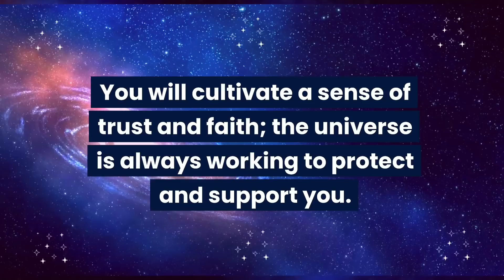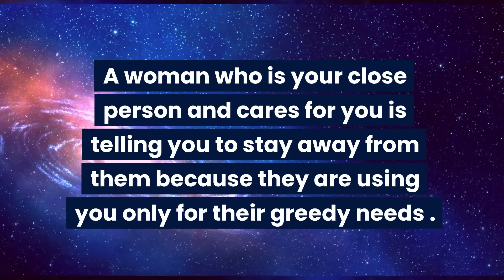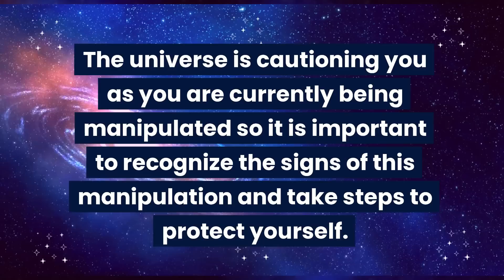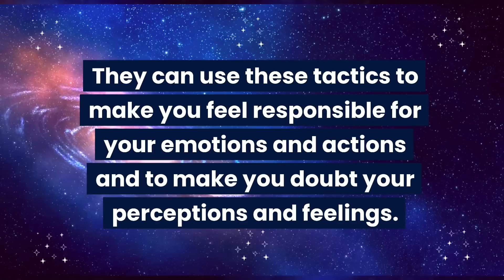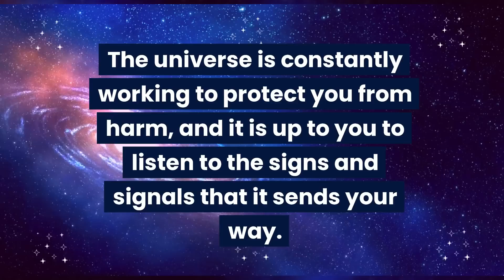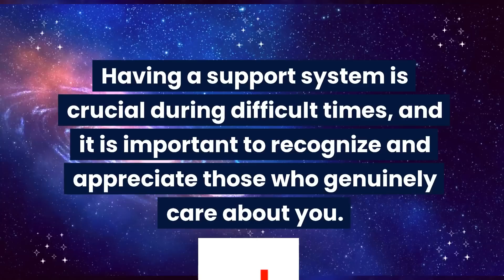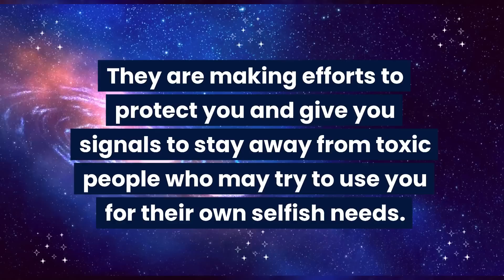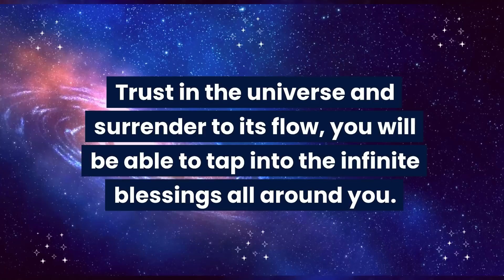A woman is bringing a white paper to your home in which it is written that... Universe